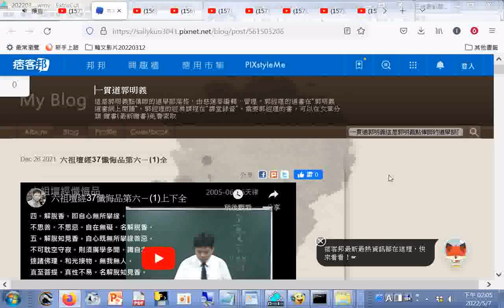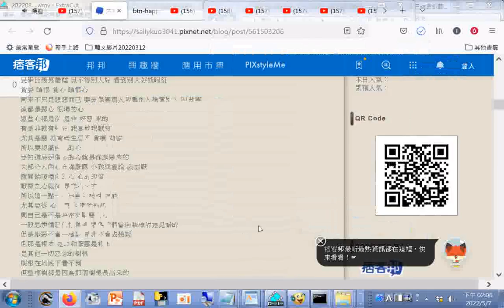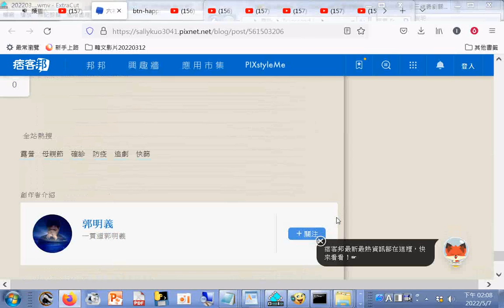郭明義點傳師的# 道學部落格，由慈蓮華編輯、管理。# 郭經理的道書在# 郭明義道書網上閱讀，郭經理的# 經典課程在# 課堂錄音。 需要郭經理的書，可以在文章# 分類贈書(最新贈書)免費索取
閩南語讀經影片合輯